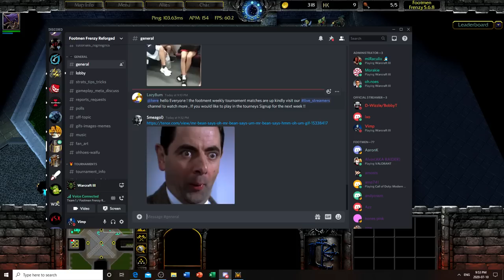Footmen Frenzy | Warcraft 3 Reforged | TOURNAMENT SHOWCASE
Warcraft III Reforged custom maps are finally released by Blizzard. Playing a Warcraft 3 Frozen Throne custom map called Footmen Frenzy. This map main objective is to destroy your opponent's bases by either focusing on your hero or researching a powerful army.

miRaculix►Map Editor